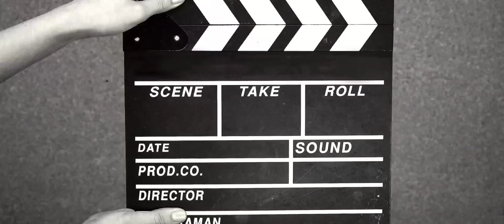☘️Spiritle🍃 เปิดโหลดอย่างเป็นทางการทั้งเวอร์ชั่นมือถือและ PC เเล้ว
Spiritle เป็นเกมกระดานดิจิตอลต่อสู้เชิงกลยุทธ์แบบผลัดกันเล่นสำหรับผู้เล่น 4 คน คุณจุติวิญญาณท่ามกลางธาตุทั้ง 4: ธรรมชาติ ดิน น้ำ และไฟ ตามจังหวะของฤดูกาลทั้ง 4 วิญญาณที่ร่วงหล่นจะท้าทายซึ่งกันและกันเพื่อชิงตำแหน่งในต้นไม้โลก
ในเกมจับคู่ข้ามแพลตฟอร์มที่มีเสน่ห์นี้ เปิดและจับคู่ดินแดนที่คล้ายกันเพื่อโจมตีและเอาชนะผู้เล่นคนอื่นเพื่อชนะปาร์ตี้

📱ios รอ